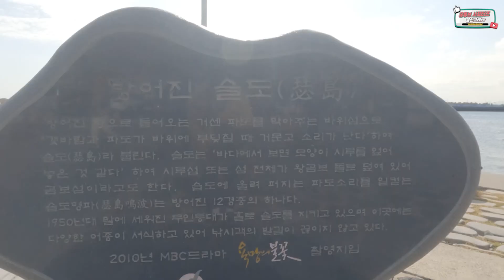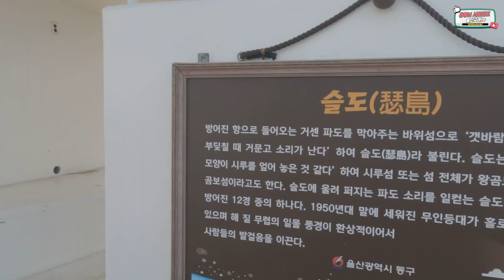자연이 선사하는 아름다운 연주(feat.슬도)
드라마 '욕망의 불꽃,'메이퀸'등 촬영지로도 유명하고
갯바람과 파도가 바위에 부딪힐때 거문고 소리가 나는 방어진 12경중의 하나인 슬도를
방문해 보았는데요
자연의 경관과 아름다움을 직접 눈으로 보고 귀로 들으면서 좋은시간을 보냈습니다.
여러분들도 가족들과 함께 슬도에 놀러가보시는건 어떨까요?